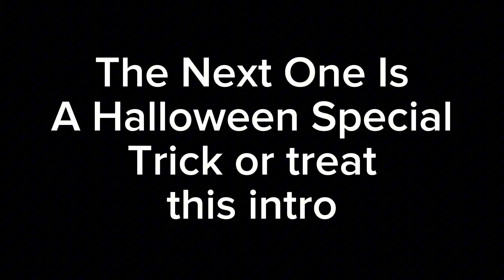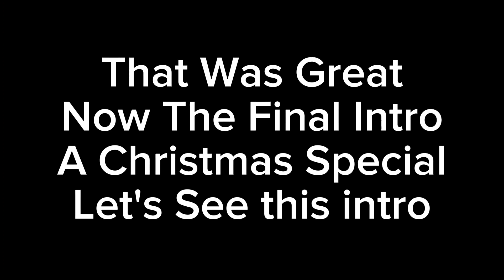MTH ART New Intro